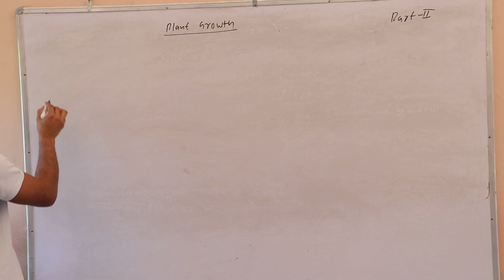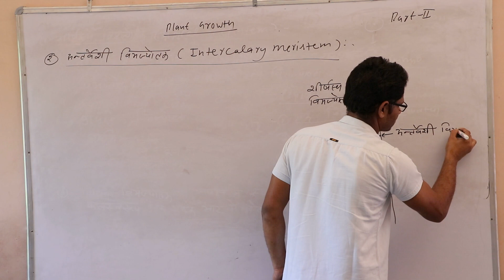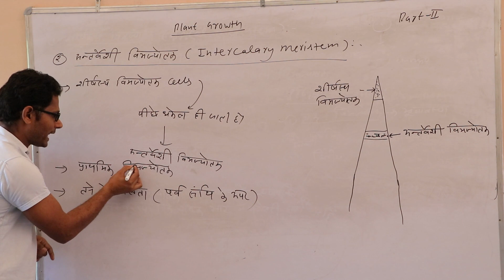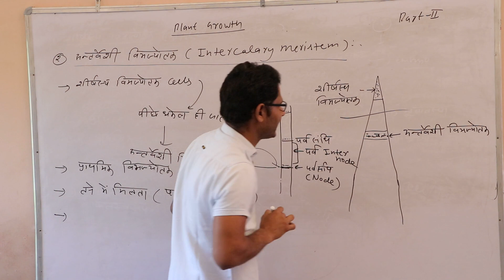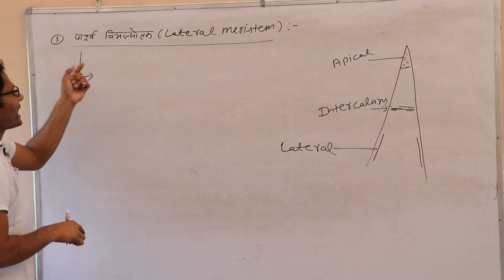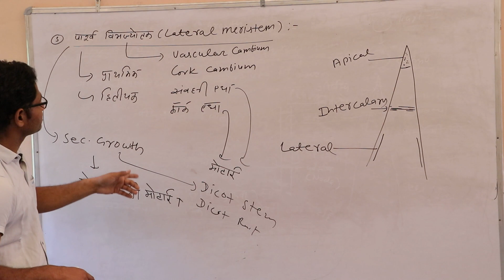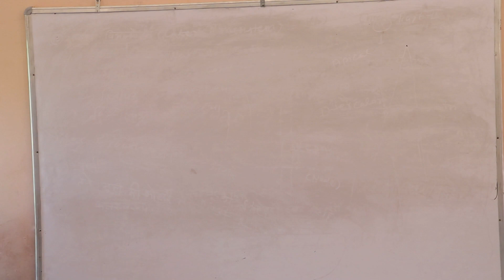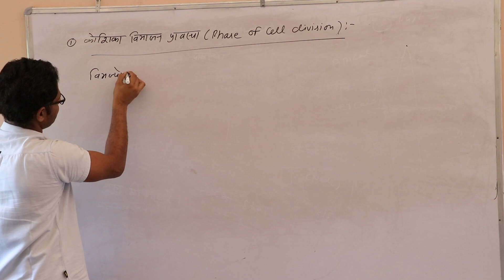पादप वृद्धि (Plant Growth) part 2nd #chapter 13 ### Biology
Admin:- (SHRISHYAMSCHOOLBHADRA)

College (MGSU)